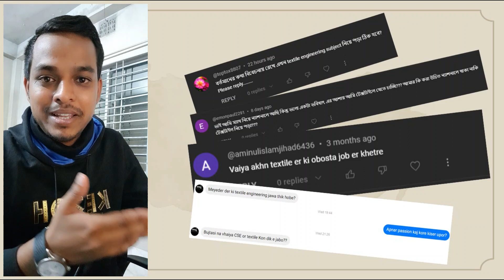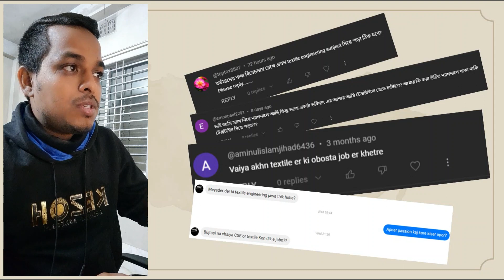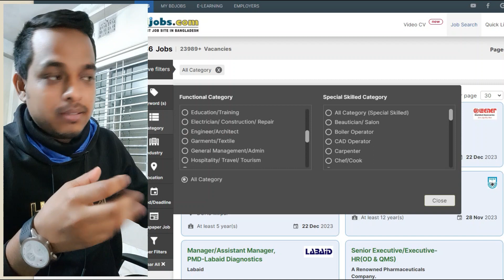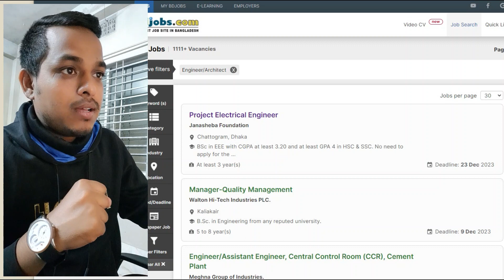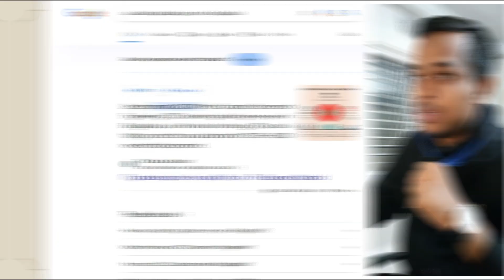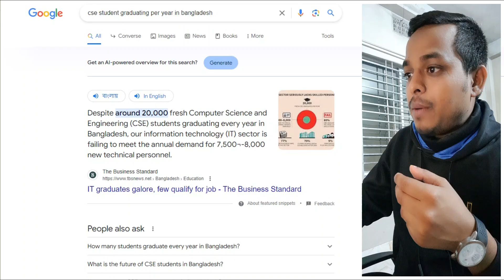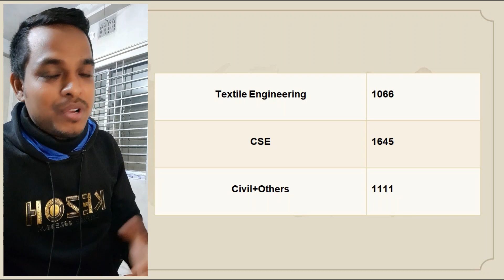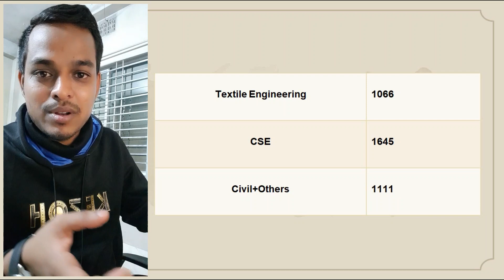বর্তমানে Textile নাকি CSE/Civil/EEE/ME? কোন বিষয় নিয়ে পড়া উচিৎ ? টেক্সটাইল এর ভবিষ্যত কী?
**এক্সেল ক্যালকুলেটর ডাউনলোড লিঙ্কঃ বর্তমানে Textile নাকি CSE/Civil/EEE/ME? কোন বিষয় নিয়ে পড়া উচিৎ ? টেক্সটাইল এর ভবিষ্যত কী?
Here describe about comparison between Textile/CSE/Civil/EEE/ME & other engineering subject or Subject review of Textile Engineering & Subject Choice Guideline or Best subject for Engineering.

___________________________Playlist___________________________
Textile/CSE/Civil/EEE/ME